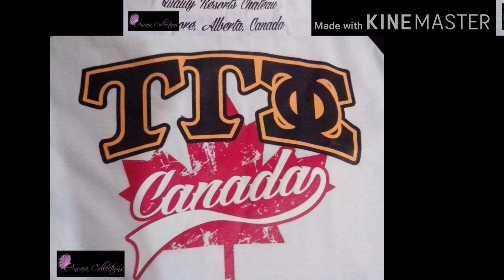Triskelion shirt by INAY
Maribel Sison